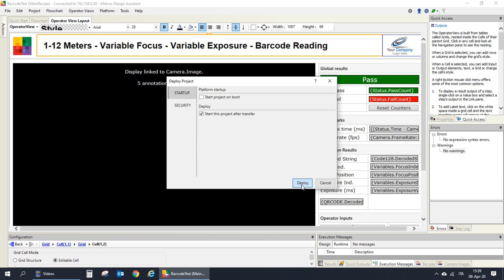1-15 meters barcode reading using a Matrox Iris GTR 5MP smart-camera powered by Design Assistant X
During the COVID-19 I had the opportunity to test at home this application for a customer of us.
They need to read barcode or 2D codes in a distance range from 1 to 15 meters, to do that under any lighting condition and with different orientations.

I used a Matrox Iris GTR5000 smart-camera programmed with Matrox Design Assistant X and with a varioptics liquid autofocus lens that can be driven by the DA X.
The program is really simple and once deployed to the camera only takes 100ms to read the barcode in any position, even at the longer distance.